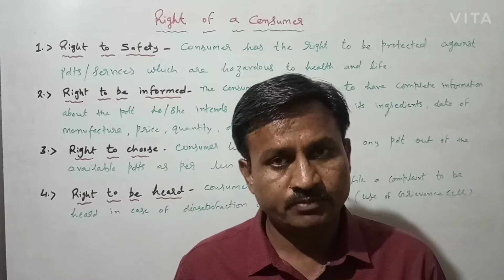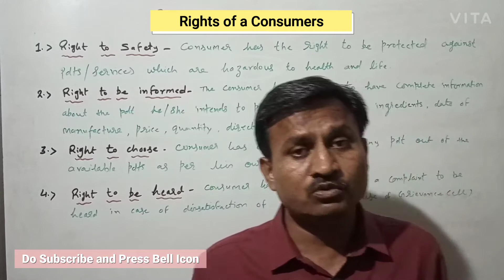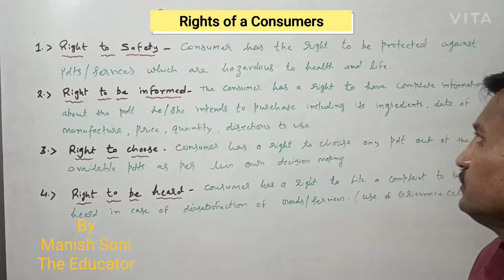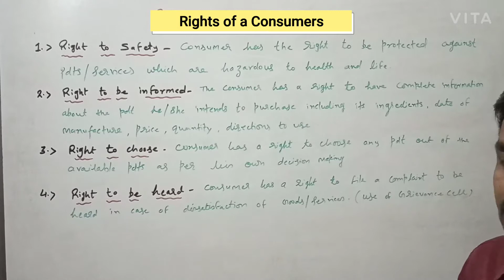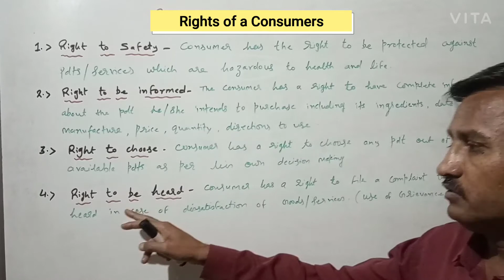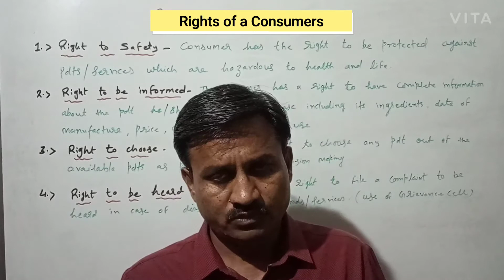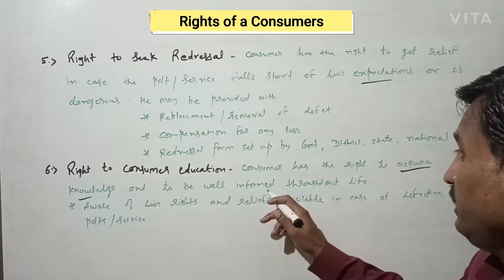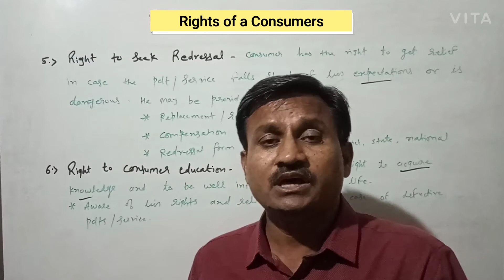Business Studies I Class 12th I Rights of a Consumer I Chapter 12 I Consumer Protection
This video is all about rights of a Consumer of consumer protection Acts 1986.